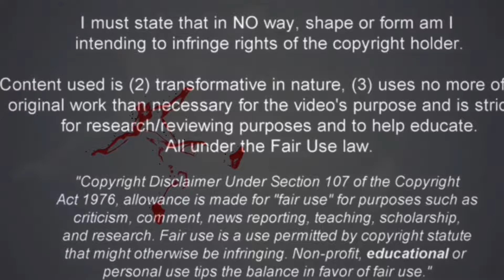Best of Killian Sardella | Highlights | VERSATILE Beast in Defense